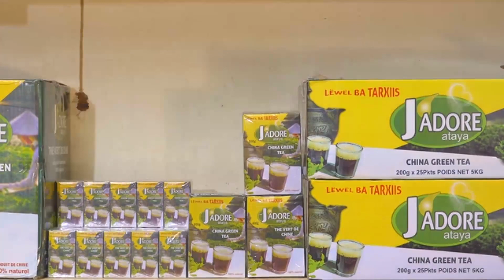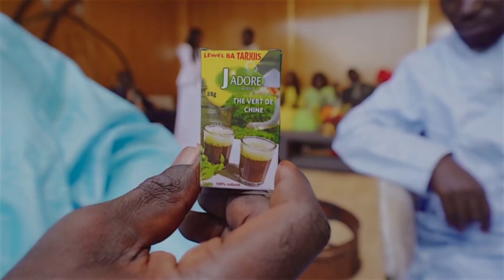🛑 Lou kène guissoul ci MMA bi, Siteu et Bakary décortiquent de A à Z "Matt bi ak Loho Bou Soumékou"